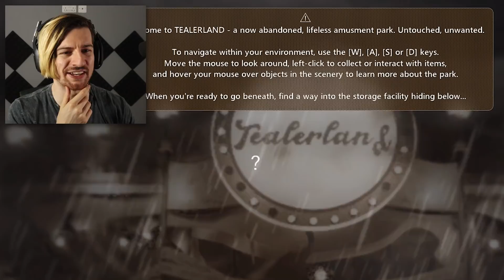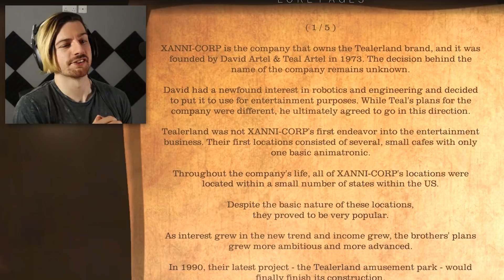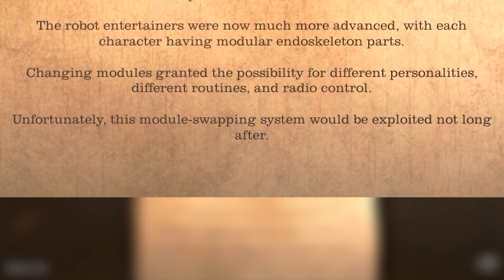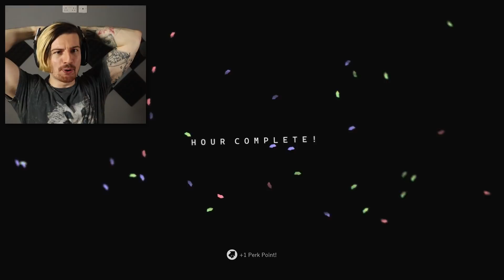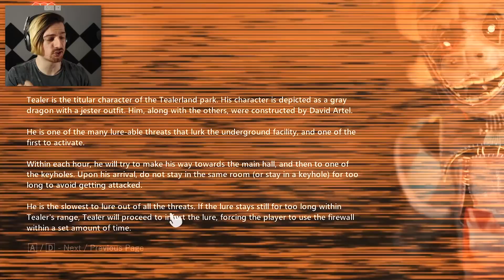THIS TERRIFYING FNAF GAME IS BACK. | Tealerland (FNAF Fan-Game) - Full Release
Welcome back finally to Tealerland, a really unique and scary FNAF fan-game that I had to play once the full release dropped! In Tealerland, we break into an abandoned amusement park and head deep underground to dig up some old relics. Turns out, they've been alive this whole time..